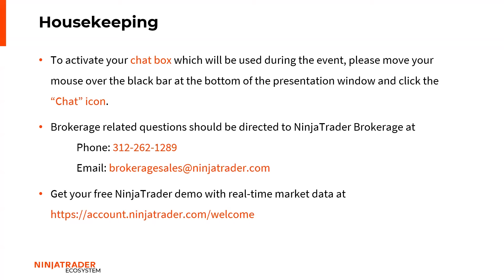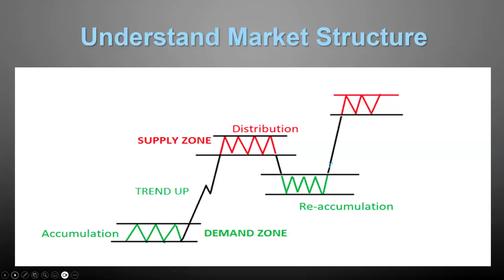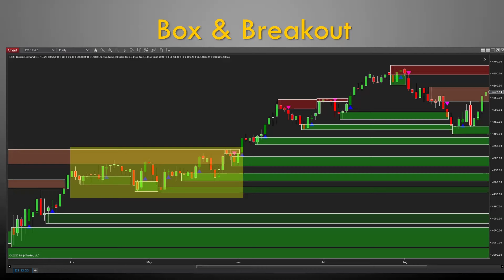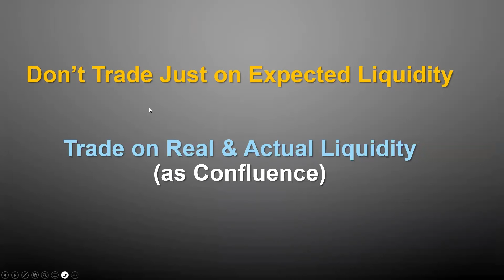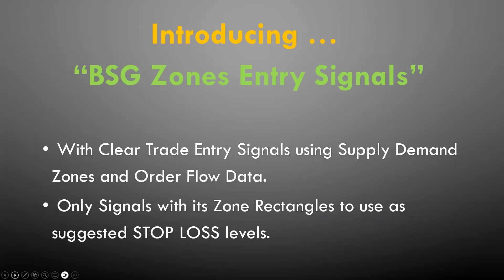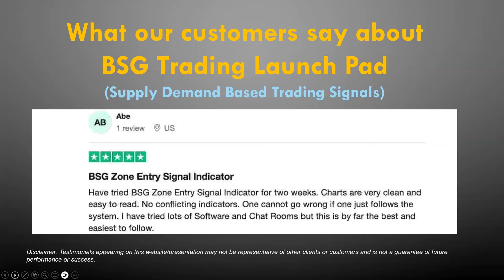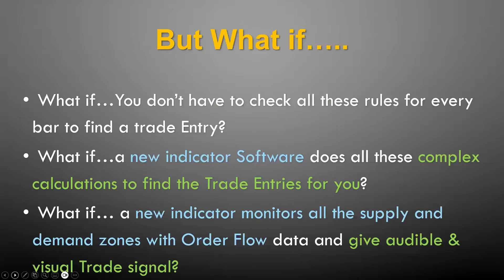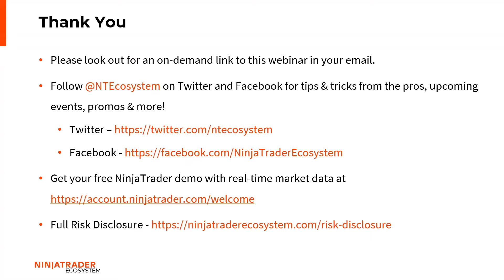BuySide Global | How to Trade Liquidity & Supply/Demand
There is a reason institutional traders use Order Flow and Liquidity to make their decisions. Order Flow with Supply Demand not only paints a good picture of what has happened in the market so far, but it also provides greater insights into possible market direction. Learn how to interpret Supply Demand, Liquidity, and Order Flow to find your trading edge.